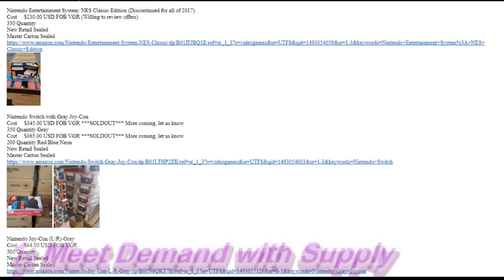NINTENDO SWITCH: 5 Issues Nintendo Needs to Address in 2017 | RGT 85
The Nintendo Switch has a lot going for it, but there are some issues that Nintendo does need to address with the Switch. In this video we look at 5 things Nintendo needs to address with the Switch in 2017, from voice chat to Virtual Console and more!